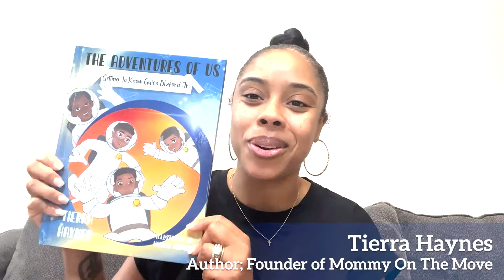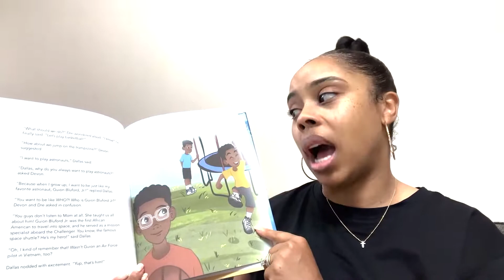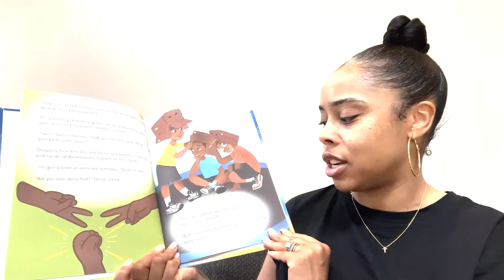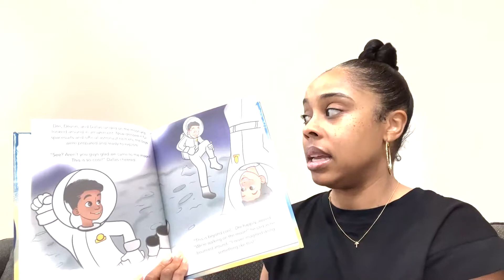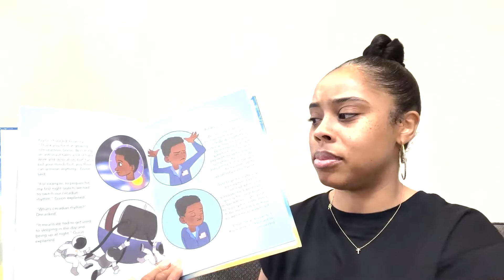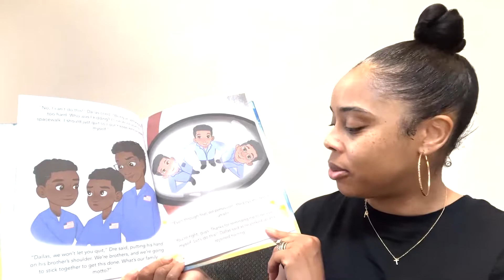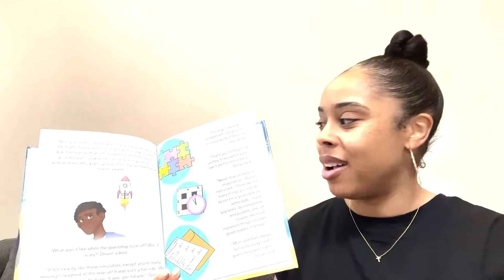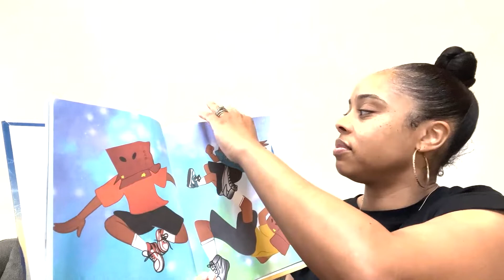Read With Me - Tierra Haynes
Read with Tierra Haynes, Founder of Mommy On The Move and Author of today’s book, 𝘛𝘩𝘦 𝘈𝘥𝘷𝘦𝘯𝘵𝘶𝘳𝘦𝘴 𝘰𝘧 𝘜𝘴: 𝘎𝘦𝘵𝘵𝘪𝘯𝘨 𝘵𝘰 𝘒𝘯𝘰𝘸 𝘎𝘶𝘪𝘰𝘯 𝘉𝘭𝘶𝘧𝘰𝘳𝘥 𝘑𝘳. In this imaginative, STEAM-focused story, three brothers get to meet their hero Guion “Guy” Bluford Jr., the first Black astronaut! Thank you for sharing this incredible read with us, Tierra!